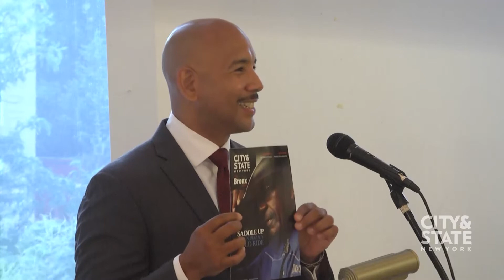Bronx Borough President Ruben Diaz, Jr. Keynote Address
Bronx Borough President Ruben Diaz, Jr. delivers a keynote address at City & State's Bronx borough event at the Bronx Museum of the Arts.